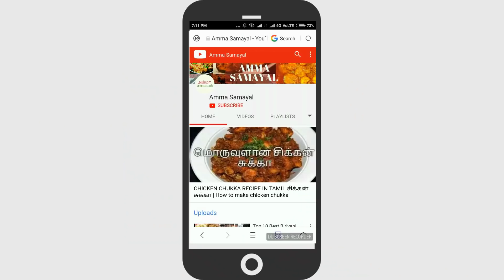மொறு மொறு வாழை பூ வடை | Vazhaipoo Vadai Recipe in Tamil | Snacks Recipe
Amma Samayal Videos Showcase how to make Vazhaipoo Vadai Recipe in Tamil. Vazhai poo is the Simple and Easy Recipe. Using Vazhaipoo we can Make Kootu, Poriyal, Vada and Pakoda. Amma Teaches Vazhaipoo Vadai in Tamilnadu Style with Simple Step by Step Instructions. Follow the Video Till the End and Enjoy the Recipe.